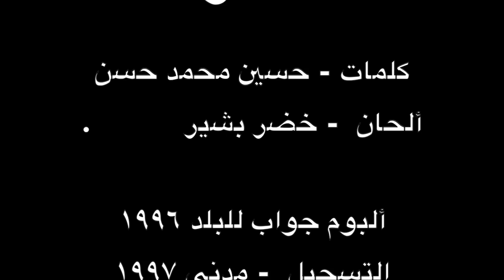محمود عبد العزيز -خدعوك ٠ مدني ٠ ٢٩٩٧